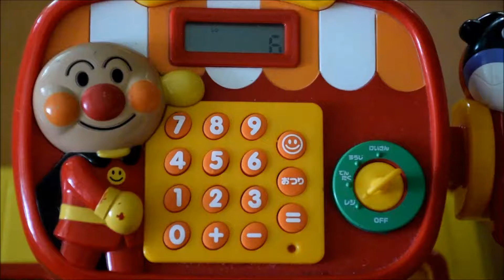Anpanman cash register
This toy is just like a cash register.  Kids can learn basic math and early money skills while they are pretending and playing as a cashier.

This toy can encourage kids’ imaginations too.